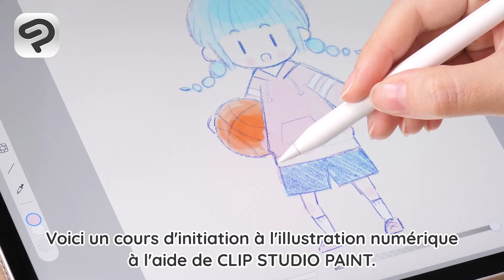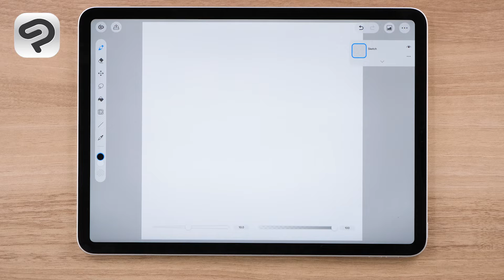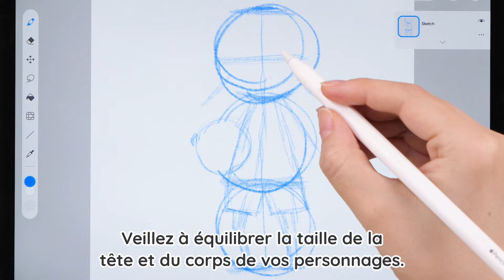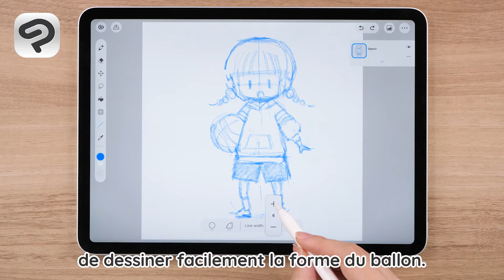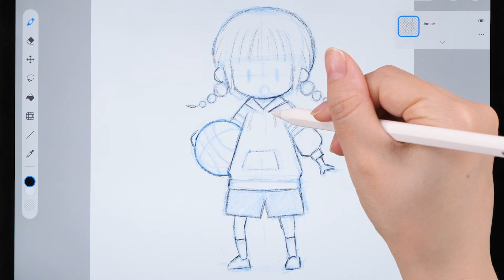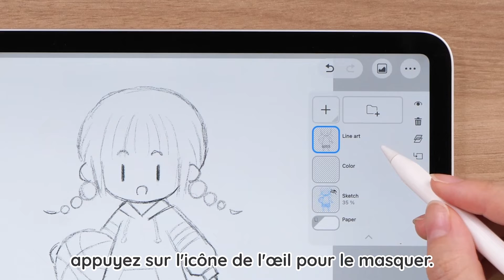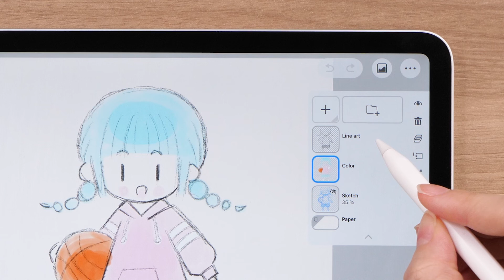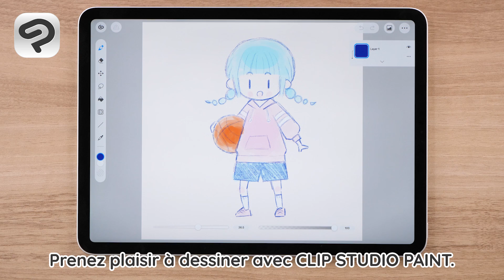Dessiner une illustration de personnage en Mode simple | CLIP STUDIO PAINT pour débutants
Prenez votre tablette et dessinez avec nous une illustration de personnage dans CLIP STUDIO PAINT. Cette vidéo utilise le Mode simple, recommandé pour les personnes qui débutent avec CLIP STUDIO PAINT ou leur parcours dans l'art numérique.
Apprenez à utiliser les pinceaux et les calques pour prendre plaisir à illustrer !

Cette vidéo utilise un iPad, mais une tablette Android/Chromebook fonctionnera de la même manière. Pour plus d'informations sur l'exportation d'images sous Android/Chromebook, cliquez ici.

0:00    Introduction
0:13　1. Toile & calques
1:40　2.Brouillon
4:49　3.Dessin au trait
8:07　4.Colorisation
10:12　5. Finitions